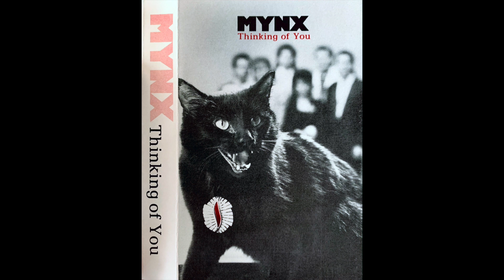Mynx - Come Back (to Me Again)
Mynx - Thinking of You
Kinza Records, 1989
US